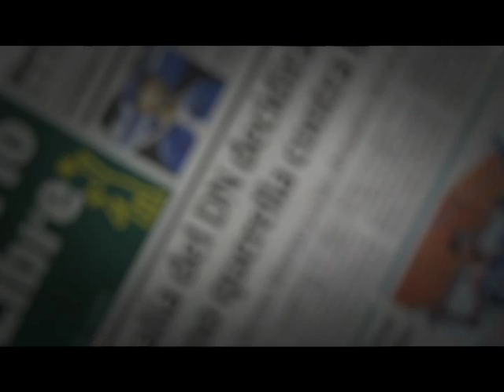Mercado Villa Consuelo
Video-Edición: Carlos Reyes